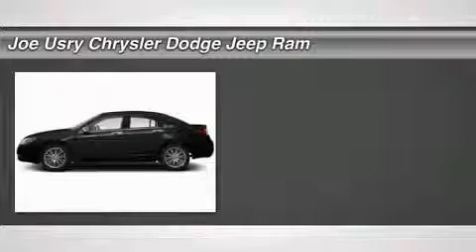2012 CHRYSLER 200 Jackson, MS P3673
2012 CHRYSLER 200 Jackson, MS
Stock# P3673

5395 I 55 N.

Don't miss this 2012 Chrysler 200. It's equipped with Automatic transmission and features a Black exterior. With 21268 miles, you'll want to take this car home. Make a great choice today.